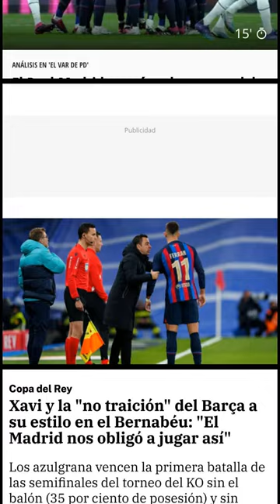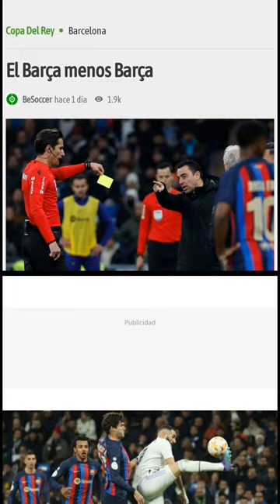Barcelona Defy Real Madrid with Defensive Masterclass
Barcelona shocked Real Madrid and the football world last night with a 0-1 victory at the Santiago Bernabeu. It was a victory achieved through a defensive approach that was more solid than usual. The plan, hatched by Xavi, was to have long possessions and play in the opponent's half, to dominate through the ball.[0] However, Barcelona were unable to do this due to the lack of possession (only 35%), and the team had to resort to a more defensive strategy.

The breakthrough came after a mistake by Camavinga when he was harassed by several opponents.[1] Kessié capitalized on the mistake and scored the only goal of the match.[2] The Barcelona players were then able to perfectly implement Xavi's game plan and 'portrayed' a poor Real Madrid that went to the break without even having a shot on goal.[1]

Barcelona's defensive approach paid off in the end, as they were able to hold on to their lead and keep Real Madrid at bay. The performance of Ronald Araujo was also key, as he had to dance with the ugliest when playing against Real Madrid. He returned to play on the wing to dry Vinicius and passed the exam with flying colors.[3]

Xavi's post-match assessment was also interesting.[3] He admitted that the plan did not work out as expected and said that he could not be proud of the way they had played. He also stressed the importance of his team's defensive work and said that it was extraordinary.[4]

The win was a testament to Xavi's tactical ingenuity and Barcelona's defensive strength, as they were able to hold off Real Madrid despite having a depleted squad. It remains to be seen if they can repeat this performance in the second leg at the Camp Nou, but for now Barcelona can savour the moment and bask in the glory of a hard-fought victory.

0. "El plan de Xavi en el clásico salió a medias" Sport, 3 Mar. 2023,

1. "Xavi fue más entrenador que nunca: La necesaria metamorfosis del Barça en el Clásico" FC Barcelona Noticias, 3 Mar. 2023,

2. "Xavi y la "no traición" del Barça a su estilo en el Bernabéu: "El Madrid nos obligó a jugar así" La Razón, 2 Mar. 2023,

3. "Un Barça de aprovechamiento" Marca, 3 Mar. 2023,

4. "La oda defensiva de Xavi en el Bernabéu" El Mundo, 2 Mar. 2023,